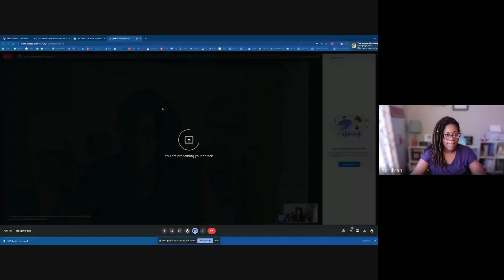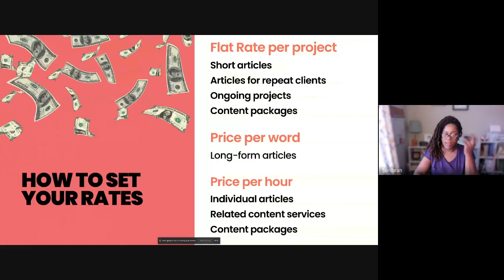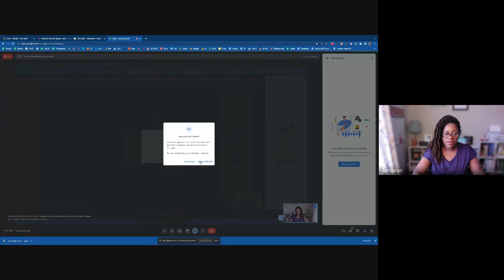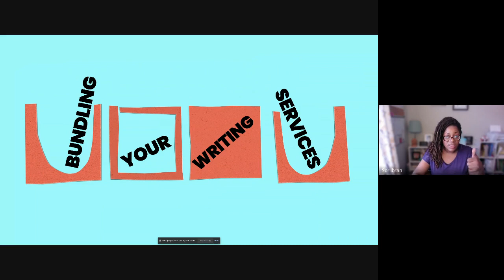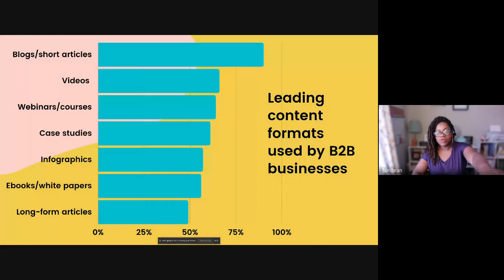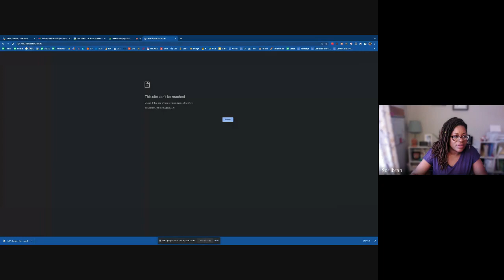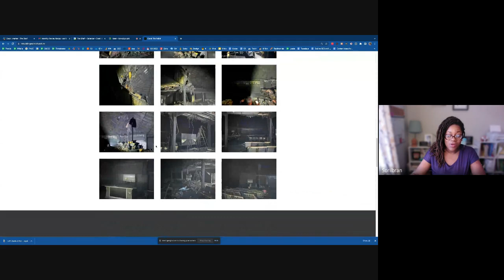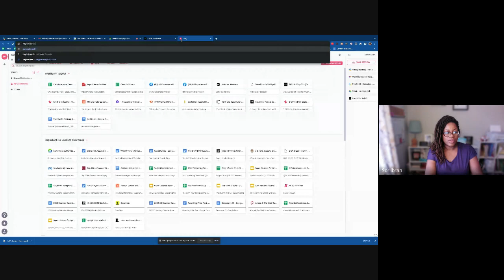Pricing Your Freelance Writing Services and Setting Your Rates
There are typically going to be three ways you'll price your services as a freelance writer. Let's talk about those three pricing strategies AS WELL AS ways you can increase the value of every single client and contract as a freelance writer.

► Let’s get you all set up to make money as a freelancewriter while doing all the things you need to do WITHOUT trampling all over your time. If you’re interested in learning how to makemoneywriting check out my on-demand contentwritingcourse, Let’s Be Freelance Writers. I’ll walk you through everything you need to know to write well, get clients, and manage your workload.